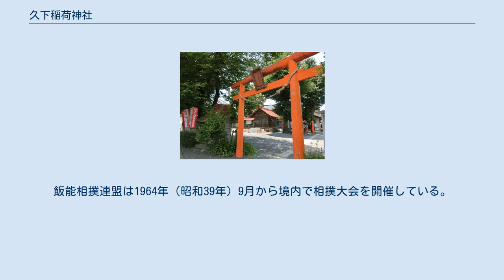久下稲荷神社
久下稲荷神社（くげいなりじんじゃ）は、埼玉県飯能市稲荷町にある神社。
正式名称は稲荷神社。
旧社格は村社。
 祭神は次の四柱。
主祭神は宇迦之御魂神。
 創建年月日不明。
寛永13年（1636年）再建。
ともに現在の飯能市稲荷町にあるこの神社と三座稲荷について、『新編武蔵風土記稿』の久下分村の項には「稲荷社　飯能村能仁寺持」と「稲荷社　村民の持」 と記載されているが、どちらがこの神社であるのかは不明である。
『武蔵国郡村誌』の久下分村の項には「保食命を祭る祭日二月十一日」の稲荷社が村の東方に一社、南方に二社ある。
 明治5年（1872年）に久下分村の鎮守として村社に列格した。
明治41年（1908年）7月7日に秋葉神社と3つの稲荷神社を合祀した。
合祀社は秋葉神社のみが現存しているとされる。
昭和50年（1975年）に本殿を再建した。
 本殿、幣殿、拝殿、社務所（一丁目倶楽部）、覆殿、鳥居、水舎、一丁目町内会山車倉庫、納札所、猿田彦社、町会倉庫。
境内北側に西武池袋線の引き込み線がある。
飯能駅の駅長室には、業務の安全を祈願して当社の分霊が祀られているとされる。
 元旦祭、例祭、春祭、秋祭、初午祭。
飯能相撲連盟は1964年（昭和39年）9月から境内で相撲大会を開催している。
 所在地：埼玉県飯能市稲荷町1-3